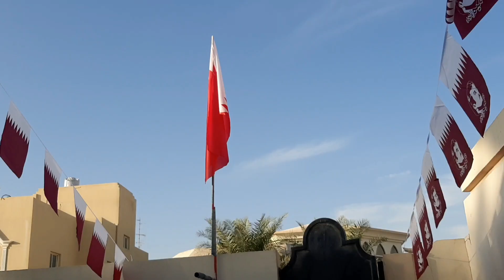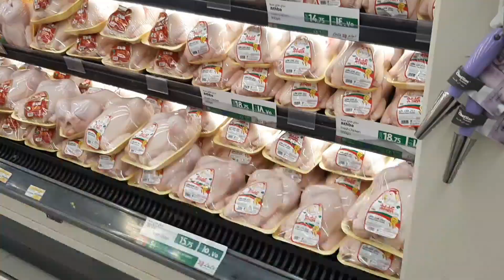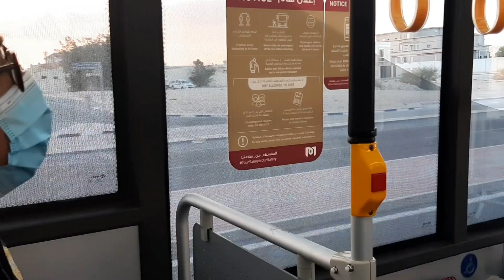ഖത്തറിലെ ആഘോഷ ദിന൦/World Cup 2022 Stadium Al Rayyan Inauguration/Qatar National Day2020/AmirCup 2020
Al rayyan stadium inauguration,world cup 2022 Al Rayyan Stadium Inauguration,Amir Cup 2020,Qatar National Day 2020,A day in our life 2020